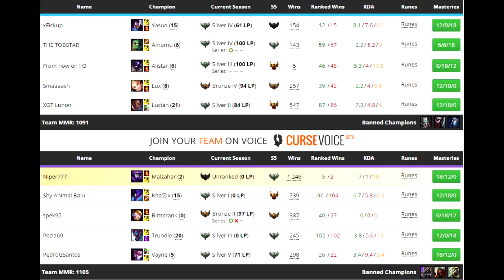8/10 Rankeds | Malzahar ven a mi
La última ranked que mereció la pena ser grabada

Pronto vendrá su minirework... habrá que disfrutarlo mientras nos dejen